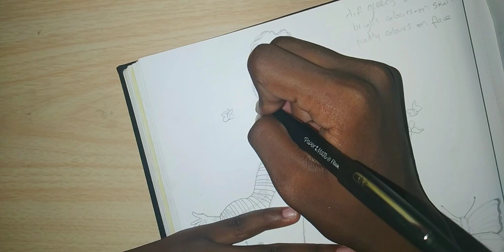Four words, one picture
I own no rights to any of the music played in this video.
 Help to support these amszing artistes
Chocolate (Prod. by Lukrembo)